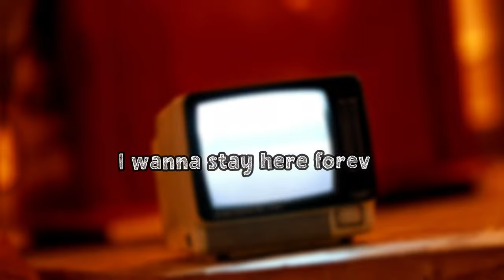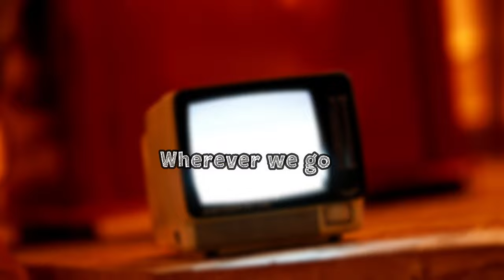Supernatural - Jessie Villa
Written By
Michael Thomas Geiger, Jessie Marie Villa
Performed By
Jessie Villa
Produced By
Mikey Geiger